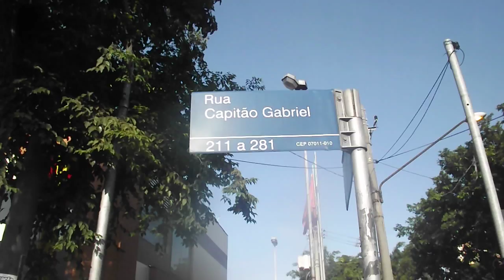Palmeiras plantadas na calçada em Guarulhos SP 01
A palmeira não deve ser plantada  em calçada e/ou calçadão. Quando crescida, ela poderá dificultar a circulação das pessoas e  dos veículos. A queda dum galho poderá  feriu as pessoas. Portanto, não é uma árvore própria para calçada e/ou calçadão. Como a palmeira não permite a poda, ela será removida.

 Munícipe, antes de plantar ou podar árvores em sua calçada ou próxima a ela, consulte a Prefeitura Municipal!

Palmeira - nome comum às árvores da família das palmáceas (monocotiledôneas), cujas flores são unissexuadas, Das 1.200 espécies que compõem a família,  muitas fornecem produtos alimentícios, tâmaras, coco, óleo, palmito, sendo que de algumas espécies se fabrica o marfim vegetal; muitas delas são cultivadas como  ornamentais. [Sin. PALMA.]
 (Fonte: Grande Enciclopédia Larousse Cultural)

 «Movimento em Defesa duma Cidade Sustentável»